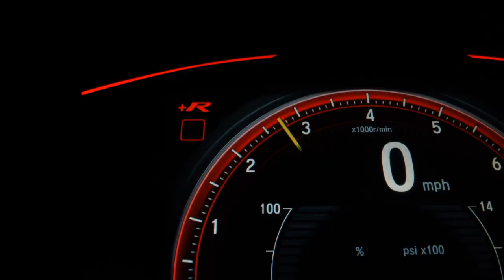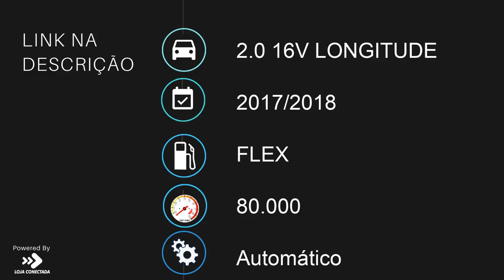JEEP COMPASS - 2018 - Santo André/SP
Veículo: JEEP / COMPASS 2.0 16V LONGITUDE
Ano: 2017/2018
Combustível: FLEX
Portas: 4 PORTAS
Câmbio: Automático
Cor: CINZA
KM: 80.000

✅ Air Bag
✅ Alarme
✅ Ar Condicionado
✅ Ar Quente
✅ Capota Marítima
✅ CD e MP3 Player
✅ CD Player
✅ Desembaçador Traseiro
✅ Direção Hidráulica
✅ Disqueteira
✅ DVD Player
✅ Encosto de Cabeça Traseiro
✅ Farol Xenônio
✅ Freio ABS
✅ GPS
✅ Protetor de Caçamba
✅ Rádio
✅ Rádio e MP3
✅ Retrovisor Fotocrômico
✅ Retrovisores Elétricos
✅ Teto Solar
✅ Tração 4x4
✅ Travas Elétricas
✅ Vidros Elétricos
✅ Volante com Regulagem de Altura
✅ Limpador Traseiro
✅ Rádio e Toca Fitas
✅ Kit Gás
✅ Air Bag Lateral
✅ Kit Multimídia
✅ Trio Elétrico
✅ Piloto Automático
✅ Farol de Neblina
✅ Entrada USB
✅ Aerofólio